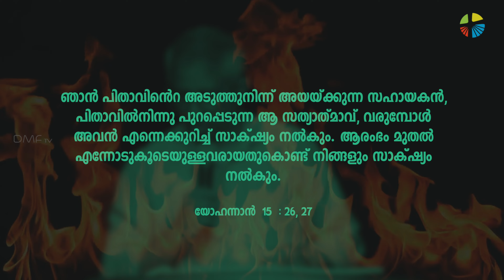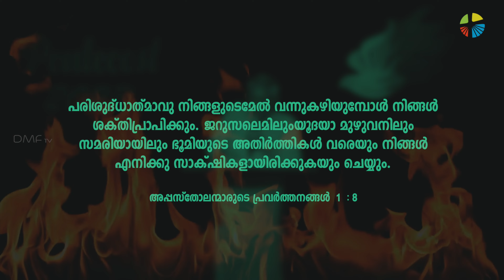Pentecost Talk 2023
ദൈവത്തിന്റെ വലിയ സ്നേഹത്തിന്റെയും കരുണയുടെയും അടയാളമാണ് ദൈവം നൽകിയിട്ടുള്ള ഓരോ വാഗ്ദാനങ്ങളും.. ഏറ്റവും നവീനവും എല്ലാ വാഗ്ദാനങ്ങളുടെയും പൂർത്തീകരണവുമായ ആ വലിയ വാഗ്ദാനത്തെ കുറിച്ച് നമ്മുക്ക് ഇന്ന് അറിയാം ..
എന്തുകൊണ്ടാണ് ഇന്നും നമ്മുക്ക് ഈ പരിശുദ്ധാത്മാവിന്റെ നിറവ് അനുഭവിക്കാൻ പറ്റാത്തത് ??
പരിശുദ്ധാത്മാവ് നമ്മിൽ ഉജ്ജ്വലിക്കാൻ എപ്രകാരം ഒരുങ്ങണം ??
പരിശുദ്ധാത്മാവ് ദൈവസ്നേഹം നമ്മിൽ നിറയ്ക്കുന്നു, പരിശുദ്ധ ത്രിത്വത്തിന്റെ സ്നേഹ കൂട്ടായ്മയിലേക്ക് അവിടുന്ന് നമ്മെ വളർത്തുന്നു, നമ്മെ ലോകത്തിന്റെ ദീപങ്ങൾ ആക്കുന്നു ..

സൃഷ്‌ടപ്രപഞ്ചം ദൈവമക്കളുടെ വെളിപ്പെടുത്തലിനെ ആകാംക്‌ഷയോടെ കാത്തിരിക്കുന്നു.
റോമാ 8 : 19